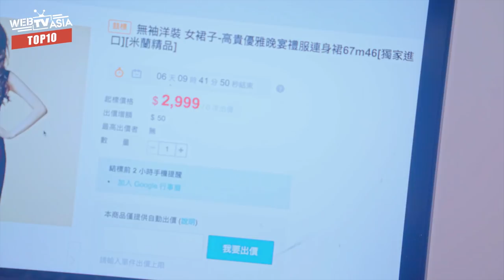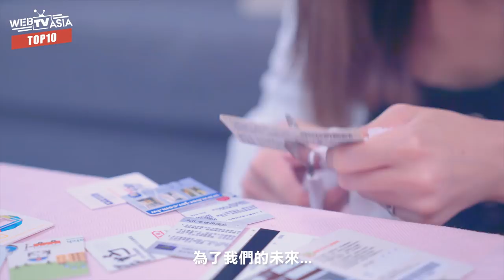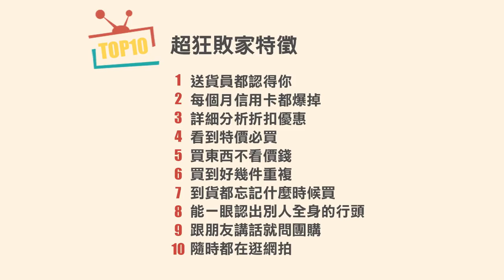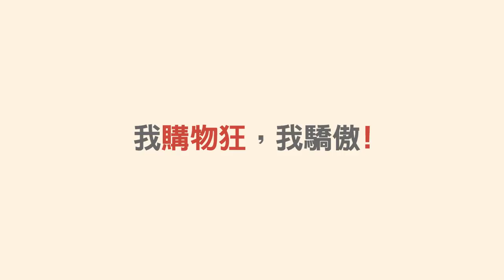WebTVAsia TOP10 - 購物狂的10種特徵！姐不是敗家，是及時行樂～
TOP10主打星：Haor 許書豪

女神演員：林雨葶、陸夏

【敬請鎖定 TOP10 週二 晚上8點】
必看精彩 ✔